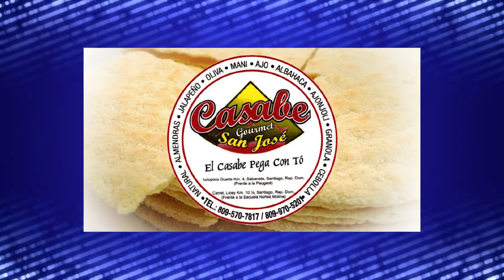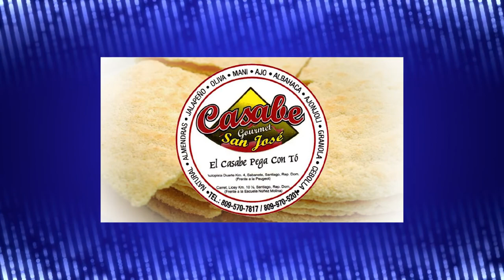HOY QUIERO HABLARTE 12-03-2022